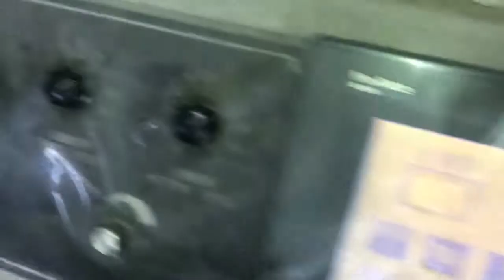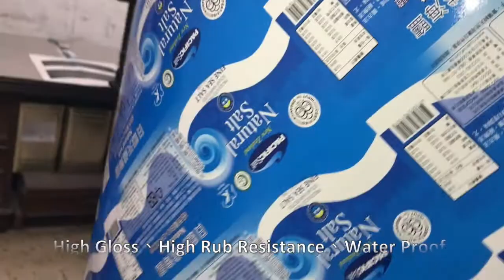WUV-188 Water Based UV Varnish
Seeing below advantage you can count actually WUV-188 is cheaper than normal UV varnish.
1-Save 30% coating weight. It takes 3.5mg/square meter compare to normal UV varnish 6-10gs/meter square. Which means the cost at least 30% less.
2-Lowest odor and lowest irritant, NO skin irritant and burns problem.
3-Gloss 85-90.
4-Rub resistance with 4 pounds, gives 800 times performance. Normal is under 500 times.
5-Machine cleanse by water with soap. Saving solvent cost.
6-Having no sticky problem.
7-SGS REACH report passed with green product certificate.